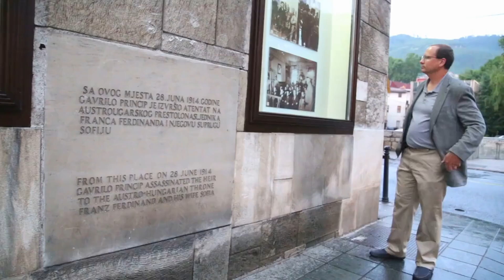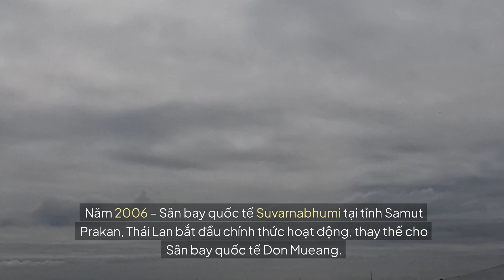Ngày 28 tháng 9 ngày này năm xưa trên thế giới có những sự kiện gì ?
Trên thế giới, ngày 28 tháng 9 đã chứng ký những sự kiện quan trọng. Hãy xem video để biết thêm chi tiết về những sự kiện đáng nhớ này!